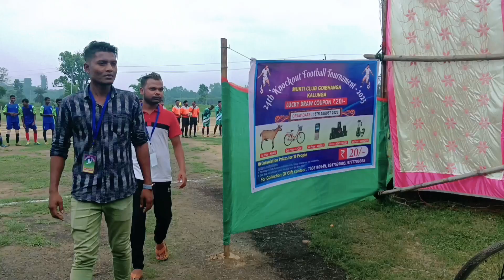mukti club goibhanga kalunga football tournament ⚽⚽🥅⛹️⛹️first match Suajore club vs vijya club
mukti club goibhanga kalunga football tournament